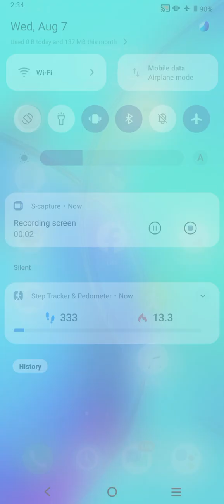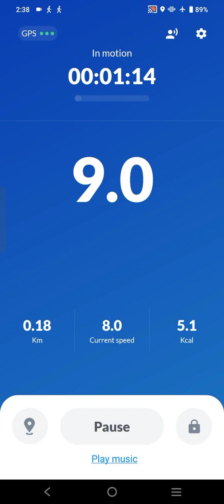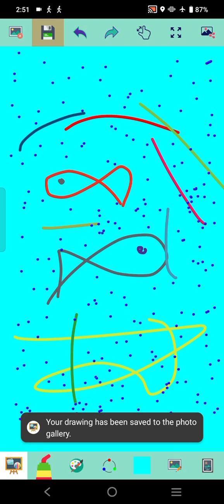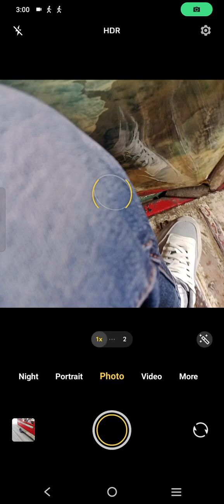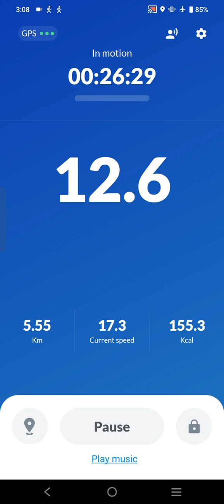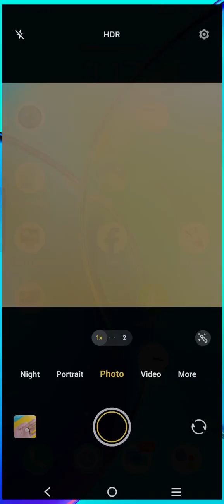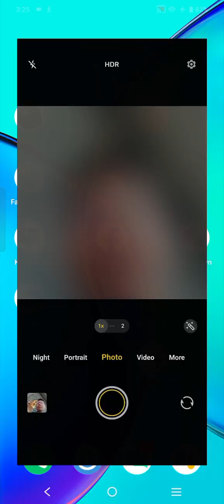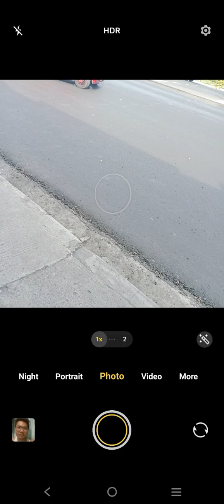Marvin Rey — Vlog de Assumption Moments — Vlog 18,964